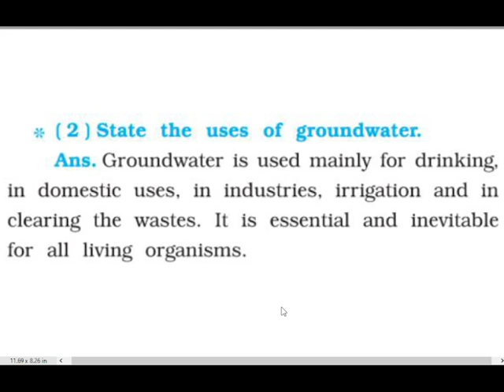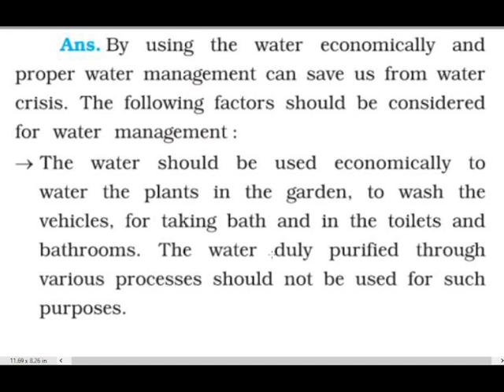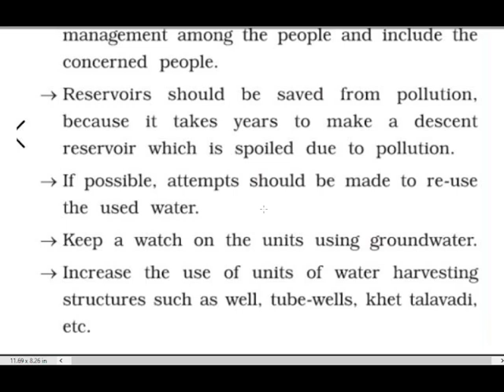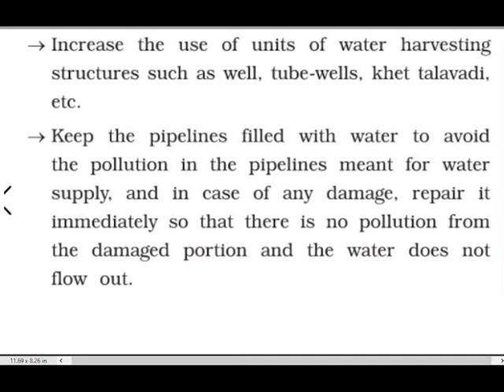GSEB|Sub: SS | Std: 10 |Chapter 11|India: Water Resources|Question answer explain#Gujaratboard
GSEB Subject
Social Science Standard:
10 Chapters: 11th India: Water Resources
1: Answer the following questions in details: